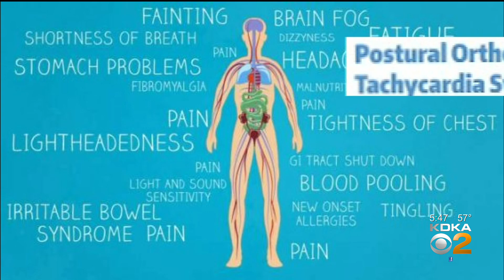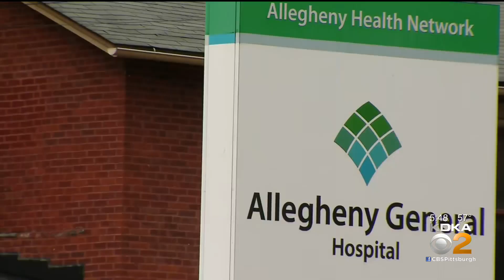COVID-19 Long Hauler Still Suffering From After Effects One Year Later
Imagine recovering from COVID-19 only to develop new symptoms and not know what's happening. KDKA's Nicole Ford has more on the coronavirus long haulers.